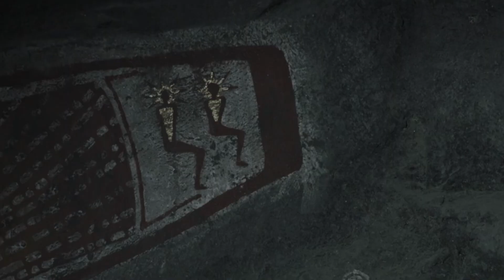Aquí El Final De Raised By Wolves Explicado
El final de la primera temporada deja muy claro que nuestros personajes fueron usados como instrumentos de una voluntad mayor, presumiblemente la de “Sol”, el dios de la religión mitraica.

A lo largo de la serie, varios personajes tienen visiones extrañas, incluidos los androides.

Algunas de esas visiones parecen mostrar el futuro, otras son destellos del pasado, y otras apariciones del niño muerto Tally, quien cayó en uno de los pozos sin fondo en la superficie de Kepler-22b.

Pero la voluntad de Sol se vuelve más clara al final de la primera temporada, ya que no solo escuchamos sus palabras a través del profeta Paul, sino que también lo vemos manifestarse en la carne pegajosa y retorcida del "bebé, " Número siete.

"The Beginning" nos permite observar cómo cada personaje ha sido manipulado, presumiblemente por el mismo ente sobrenatural.

A lo largo de esta primera temporada, conocimos a varios candidatos a los que podría referirse esa profecía, y parece que la respuesta resultó obvia después de todo.

Paul, el brillante niño mitraico cuyos padres biológicos murieron antes de que el Arca dejara la Tierra, ha estado recibiendo mensajes de Sol con más claridad y frecuencia que cualquier otra persona.

La evidencia de que Paul está en contacto con un ser omnisciente es su conocimiento de que Mary/Sue no es en realidad su madre, sino que se trata de una soldado atea que la mató y la reemplazó.

Siendo un niño inteligente, es probable que haya podido averiguar algo de esto, pero también la llama por su nombre real, algo que no podría saber por sí solo.

Sol trabaja de formas misteriosas | 0:00
El profeta Paul | 1:00
El rey del mundo | 1:46
El embarazo de Madre | 2:40
¿La especie nativa de Kepler? | 3:51
Un bebé hermoso | 5:00
La fe de Madre | 5:51
El corazón de Padre | 7:00
La zona tropical | 8:12
El grupo vuelve a ser de seis | 9:07